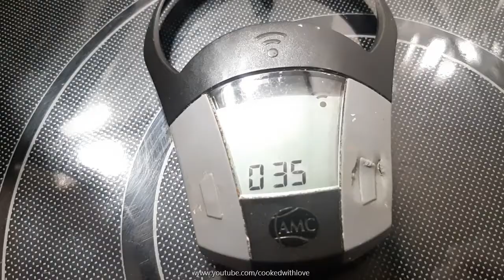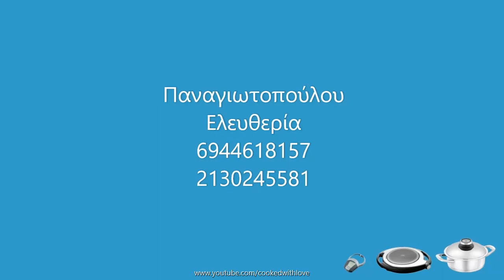Ομελέτα φούρνου / Oven cooked omelet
Ομελέτα φούρνου στο σκεύος 3,5lt 24cm με το Navigenio

1 ομελέτα/ 6 κομμάτια

Υλικά
160γρ χορταρικά
1 λευκό κρεμμύδι, χοντροκομμένο
1 ντομάτα, χοντροκομμένη
½ ματσάκι δυόσμο
1 κόκκινη πιπεριά
100γρ μανιτάρια agaricus, χοντροκομμένα
200γρ ζαμπόν, σε κομμάτια
6 αυγά
6 κσ παρθένο ελαιόλαδο
150γρ gouda, τριμμένο
130γρ αλεύρι γ.ο.χ
10γρ baking powder
Αλάτι Ιμαλαίων
Φρέσκο πιπέρι

Διαδικασία
Στο σκεύος τσιγαρίζουμε τα κρεμμύδια και τα μανιτάρια με το ελαιόλαδο στο 7.
Προσθέτουμε το ζαμπόν και την πιπεριά.
Κλείνουμε το μάτι και χτυπάμε σε ένα μπολ τα αυγά με όλα τα υπόλοιπα υλικά.
Προσθέτουμε τα τσιγαρισμένα λαχανικά το μείγμα.
Βάζουμε στον πάτο του σκεύους αντικολλητικό χαρτί και βάζουμε μέσα την ομελέτα.
Ανοίγουμε το μάτι της κουζίνας στο 2 και βάζουμε το navigenio ανάποδα στο 1ο πεδίο για 20’.
Ρυθμίζουμε το audiotherm για 35’.

Oven cooked omelet
Pot 3.5lt 24cm + navigenio

1 omelet/ 6 pieces

Ingredients
160gr greens
1 white onion, roughly chopped
1 tomato, roughly slices
½ bunch of mint
1 red pepper
100gr agaricus mushrooms, roughly chopped
200gr ham, sliced
6 eggs
6 tablespoons extra-virgin olive oil
150gr gouda, grated
130gr all-purpose flour
10gr baking powder
Himalayan salt

Execution
• Sauté the onions and mushrooms with the olive oil over medium heat.
• Add the ham and pepper.
• Close the burner and beat the eggs and all the remaining ingredients in a bowl.
• Add the sauté onions and mushrooms on the egg mixture.
• Line the bottom of the pot with parchment paper and add the omelet.
• Over low heat, put navigenio upside down on the 1st field for 20’.
• Set the audiotherm to 35’.

Εισαγωγική μουσική:
Happy Excited Logo 01 by TaigaSoundProd